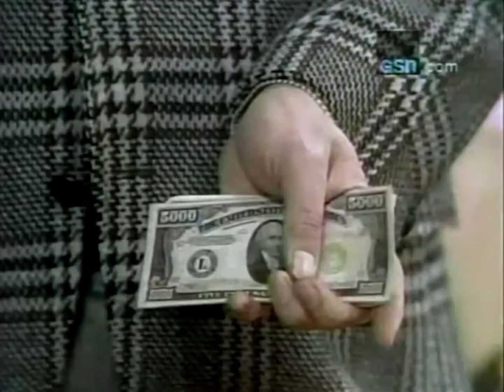Jimmy Buffett • Door Number Three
With video from "Let's Make A Deal".